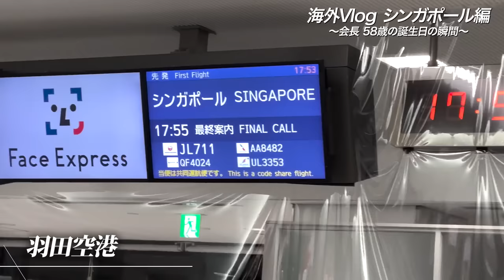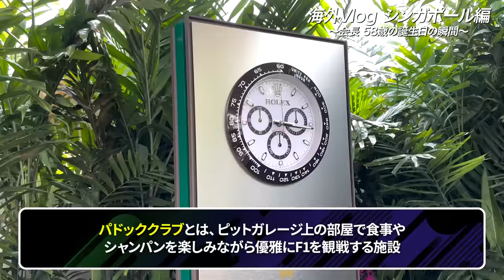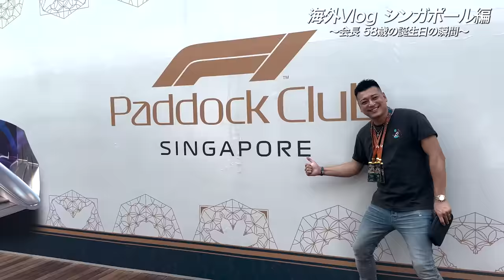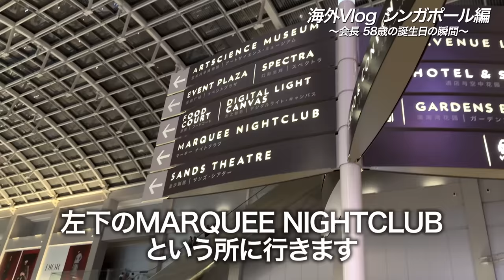【豪華ゲスト登場】会長のバースデーパーティーがすごすぎてもうよくわからんww